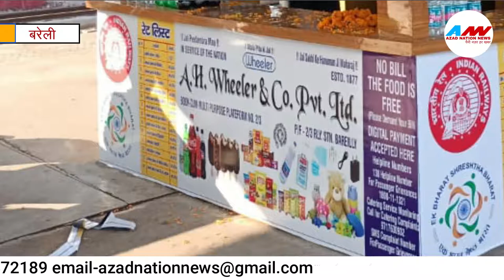Bareilly UP | बरेली जंक्शन रेलवे स्टेशन पर पानी की ओवर रेटिंग का खेल , रेलवे का प्रशासन फेल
Bareilly UP | बरेली जंक्शन रेलवे स्टेशन पर पानी की ओवेर रेटिंग का खेल , रेलवे का प्रशासन फेल

हमारे चैनल की खबरें नीचे दिए गए लिंक पर क्लिक करके भी प्राप्त कर सकते हैं

HI
I am Gulam Sabir Azad and you are watching our youtube news channel Azad Naion News.We are provide real and latest news.

Instagram.com/azadnationnews